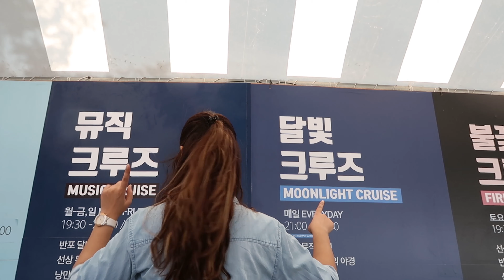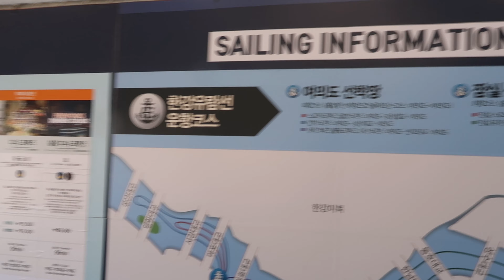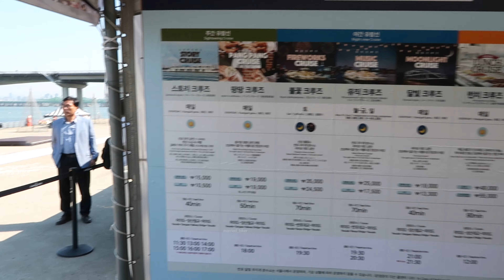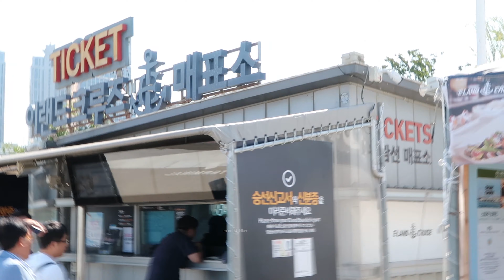South Korea [Ep.07] - E-Land Cruise at Han River, Seoul, South Korea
Shop @ :
GoPro Hero 8 Black
Media Mod (Hero 8 Black)
GoPro Mic Adaptor
Ulanzi G8-9 Plastic Vlog Case for GoPro Hero 8
Maono AU-400 Lavalier Microphone
Chin Mount
GoPro Rechargeable Battery
Dual battery Charger
Front and Back Tempered Glass for GoPro Hero 8 Black
Joby GP3 Gorilla Tri-Pod
Viaterra Claw (Tail Bag)
Reflective Safety Vest
Accessories Kit for GoPro Hero 8 Black
UV Protection & Dustproof Bike Cover
Motul 7100 20W50 Engine Oil (1.5 Litrs)
Motul Combo of C2 Chain Lube (150 ml) and C1 Chain Clean (150 ml)
Motul Combo of C2 Chain Lube (400 ml) and C1 Chain Clean (400 ml)
Keyboard Protection Cover